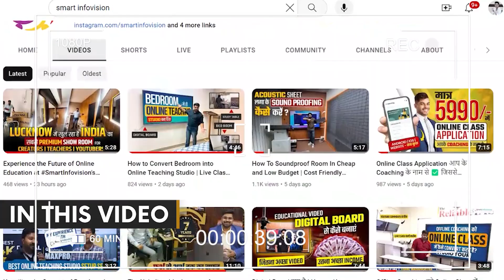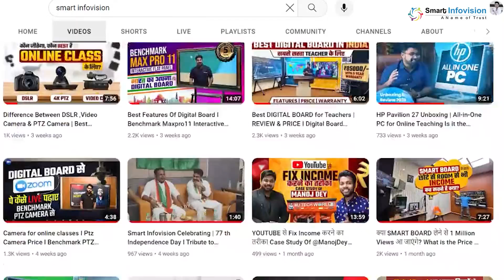Teaching Studio Setup Successful Installation by Smart Infovision | Feedback From Bandikui Rajasthan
हम आपके साथ शेयर कर रहे हैं एक शानदार सफलता की कहानी! Smart Infovision की टीम ने Bandikui, Rajasthan में एक अत्याधुनिक Teaching Studio Setup सफलतापूर्वक स्थापित किया है। इस वीडियो में, आप देखेंगे कि कैसे हमारी विशेषज्ञ टीम ने इस परियोजना को अंजाम दिया और वहां के टीचर्स और स्टूडेंट्स ने इस बदलाव पर क्या प्रतिक्रिया दी।